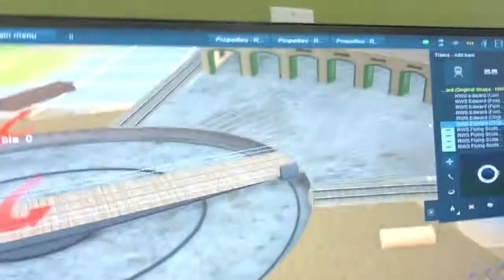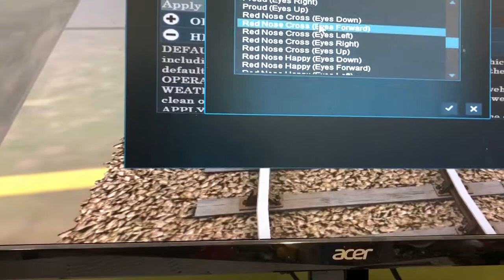01a838a3d59098dc61443c22790737f9f5c00ec1cc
thomas and friends Season 1oId